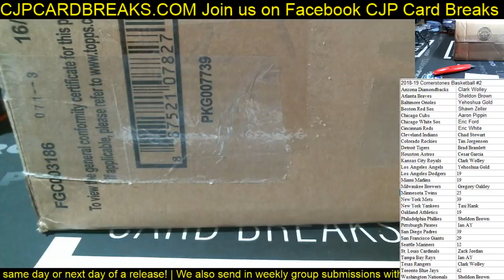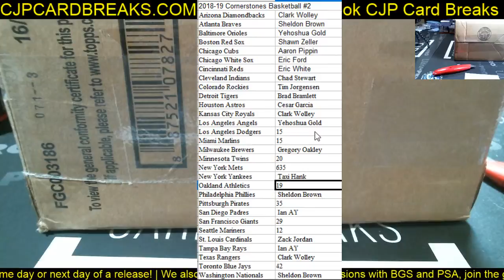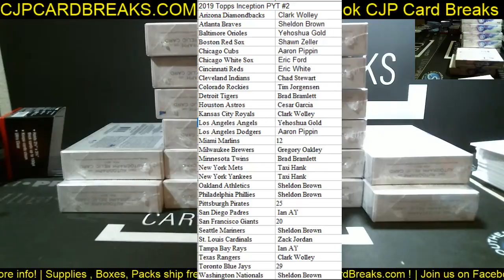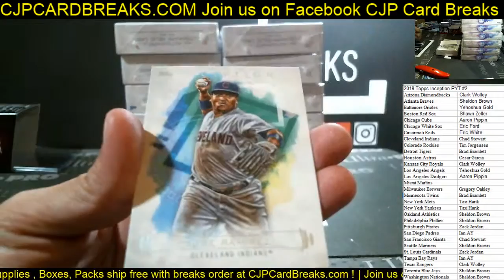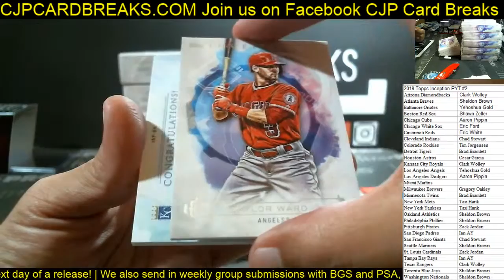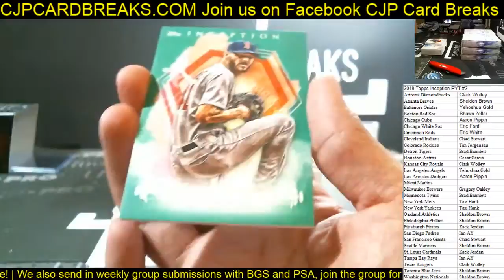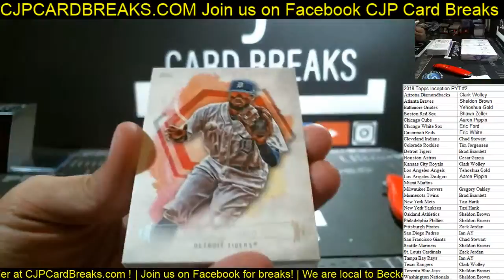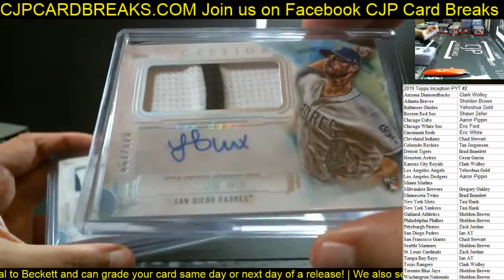2019 Topps Inception 16 Box PYT Case Break #2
2019 Topps Inception 16 Box PYT Case Break #2